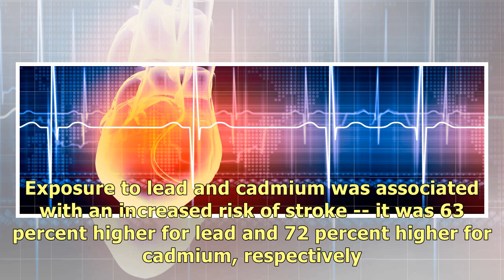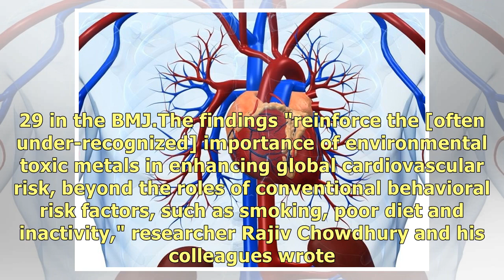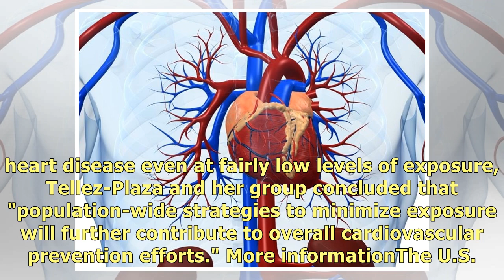Even at Low Levels, Toxic Metals Put Heart at Serious Risk: Study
En EspañolTHURSDAY, Aug. 30, 2018 (HealthDay News) -- Exposure to toxic metals such as arsenic, lead.